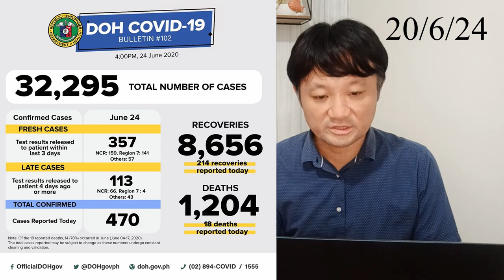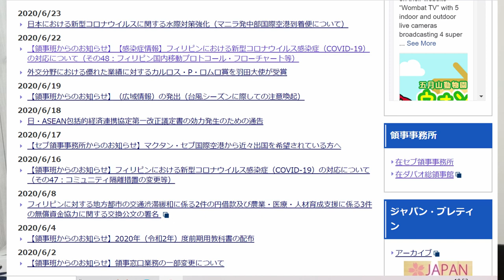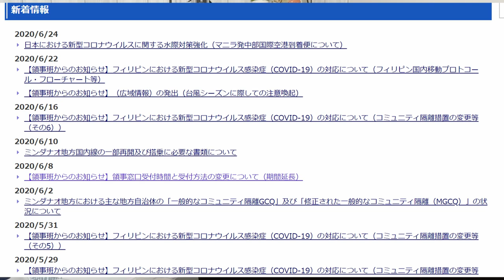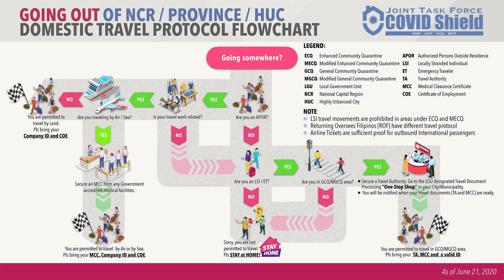日本大使館と総領事館からの情報入手法/フィリピンとダバオの新型コロナウイルス情報【20/6/24】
フィリピンとダバオ地域の新型コロナウイルス感染者数情報
在フィリピン日本国大使館ホームページ
在ダバオ日本国総領事館ホームページ

マニラ発中部国際空港到着便について
フィリピン国内移動プロトコール・フローチャート等

【6/24】フィリピン国際線変更 セブではさらに厳しくなる 新たな火山 TOYOTA寄贈 イミグレ情報 マニラ 今日のニュース

6/22政府会見内容をお届け！巷で話題のフィリピンローカルニュース、マニラでテイクアウト可能なレストラン情報など紹介

フィリピン フライト最新情報｜6・7月国内線 & 国際線｜マニラ セブニュース 6/19時点